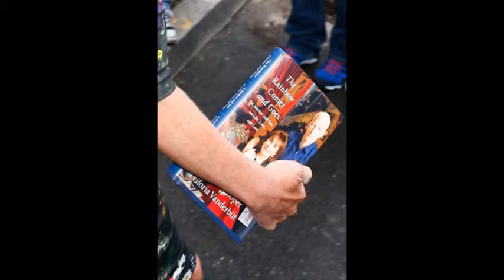Kelly Ripa Returns to ‘Live! With Kelly and Michael’ After Strahan Announces Leave